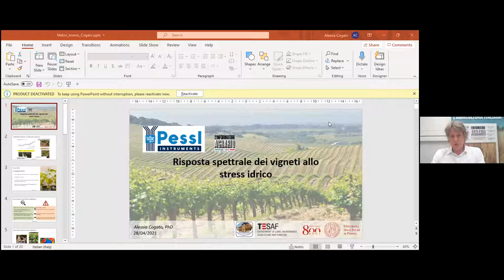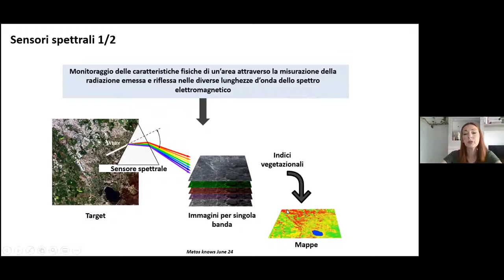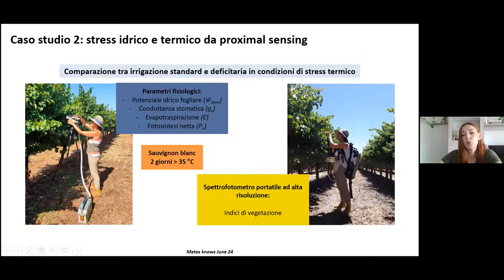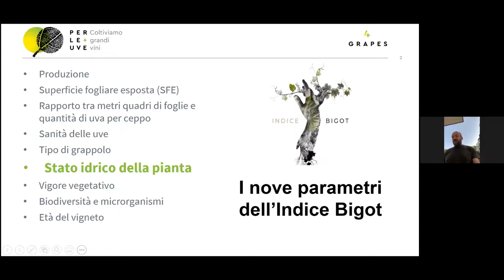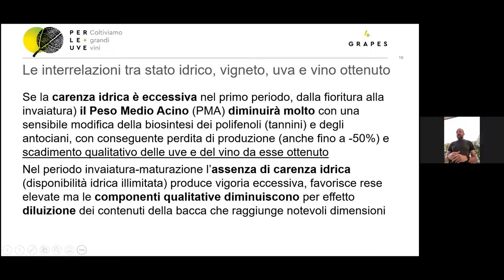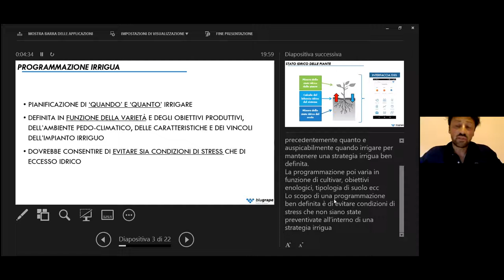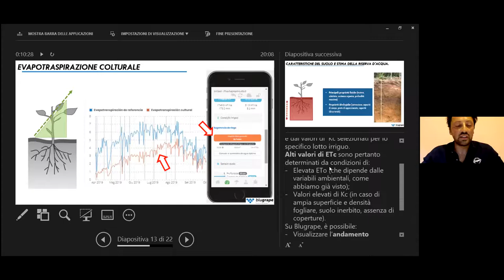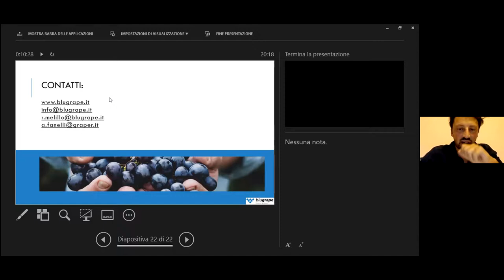METOS Knows: How to produce 30€-bottle wine with better irrigation management (French)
This month’s METOS KNOWS special edition webinar will reveal our secrets on how to produce top quality wine – we’ll be discussing the importance of irrigation management for wine quality with top Italian experts.